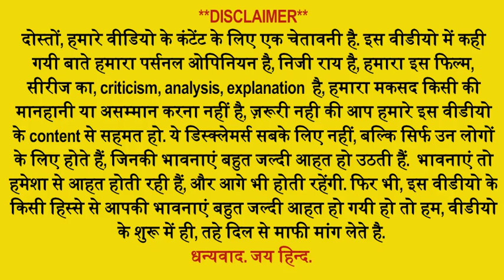The Acolyte Hindi review, 1/5, The Acolyte Explained, Disney Plus Hotstar,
THE ACOLYTE Review in Hindi,
THE ACOLYTE Hindi Review,
THE ACOLYTE explained in hindi ,
THE ACOLYTE review,
THE ACOLYTE review hindi,
THE ACOLYTE trailer,
THE ACOLYTE Hindi trailer,
THE ACOLYTE full movie,
THE ACOLYTE full movie Hindi,
THE ACOLYTE download,
THE ACOLYTE trailer,
THE ACOLYTE explained,